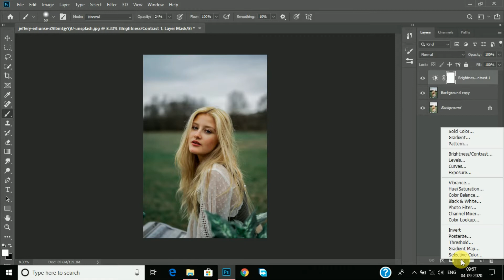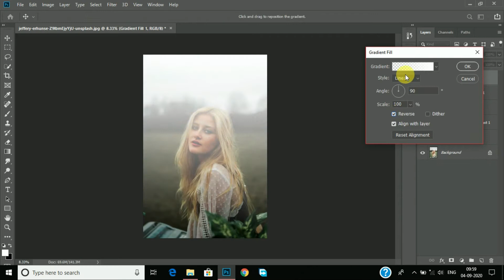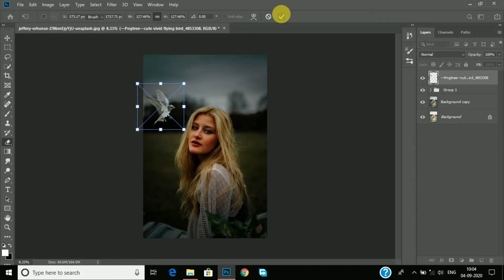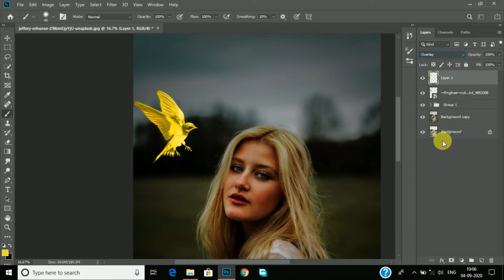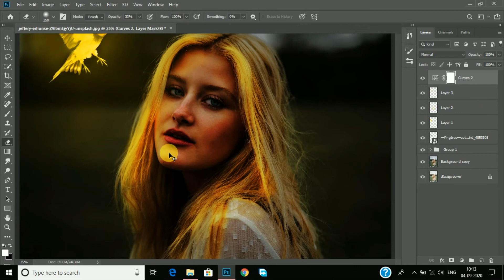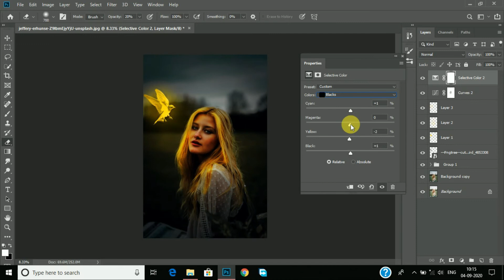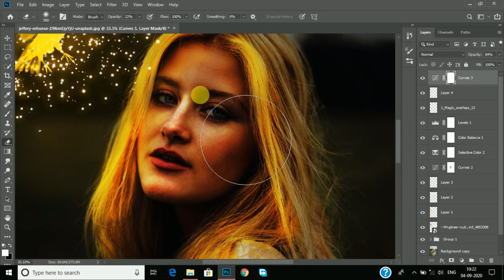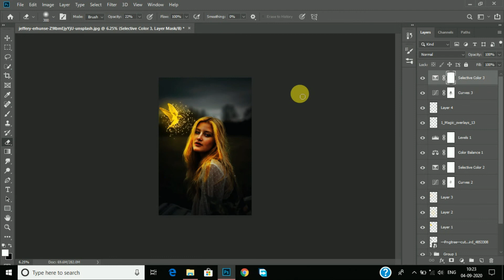Fantasy glowing bird effect | best photoshop manipulation tutorial | HARRY STATION.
Hello guys,

In this tutorial i will show you how to make fantacy glowing bird effect in photoshop cc 2020...

Your Quiries,

Best photoshop manipulation tutorial
Fantacy glowing bird effect
Photoshop beautiful manipulation
How to do manipulation
How to change backgroung
How to edit night portraits
How to glow any object in photoshop
Glowing bird photo manipulation
How to retouch your photose in photoshop
How to edit outdoor photose
How to retouch night portraits
Best photoshop photo editing tutorial